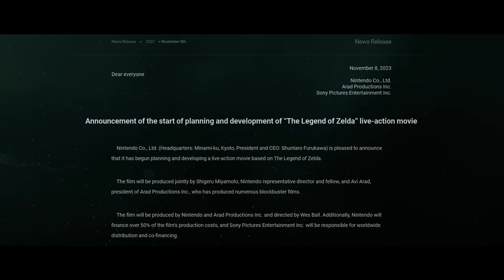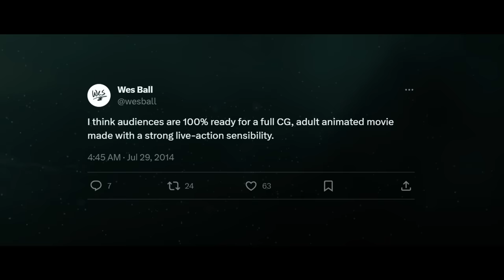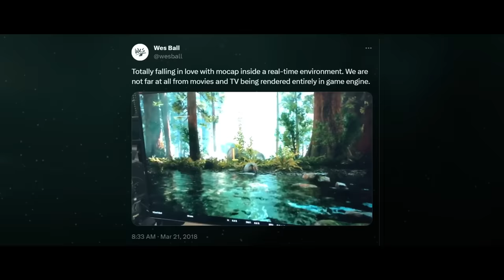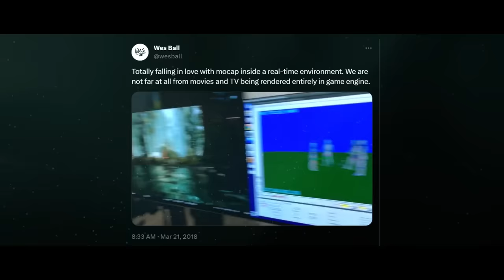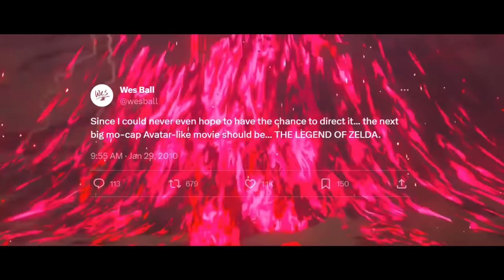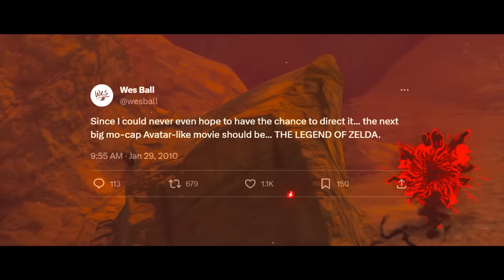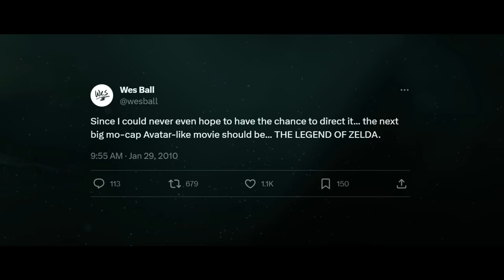The Zelda Movie Might Not Be What You Think…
The Zelda Movie will be directed by Wes Ball. Could his filmography tell us anything about the upcoming Nintendo film?

Thank you so much to Channel Members:

BlankDolphin
mikeyh0
Kristian Imingen Skjellet
thomassd.kfz.171
MadBokoblin
Jay Bee
Septia Restiani
Stephanie Kater
Henry Ohm
Selina Rose
Eliot Garcia
Larifari
Steven Payne
ABeautifulTraveler
Emily Morgan
Vitamin
Reese Richardson
Spencer Nicholas
Dylan Rutherford
ZeldaButAGrl
Marc Pfannkuch
Control Order Balance
Silent hero
ChartamusPrime
Damiana Markey
Gabeora
Krakenjackz
Noah Hoshyla
lily
HumanAfterAll17
Vincent Jett Pomerleau
Jess_sess
PapiChris
DroneFlyer 101
Rjenyawd
MasterFlanagan
Sarukana
Vampyfoot
Rysskylt
Fairy Kaija
Michael Mecker
Celestial Kitsune
Thomas Drury-Wang
Scott Reika
Beffeeteevee
ShortStory
Orion Leduc-Ruddell
SonicFrake
Xander
Marthmallow
Adib Alam
dropthebates
MonkeyGamerZOfficial
swholliday1
Minduino
S.A.H. Golem
Daniel Tucker
Gerudo Eli
Arjay
David Weltch
Shadowluigi //TSL